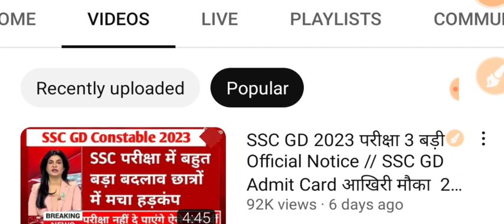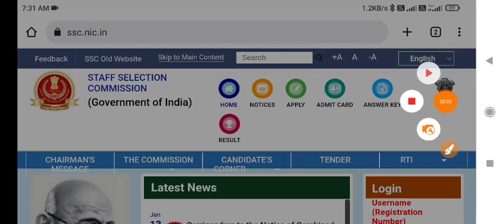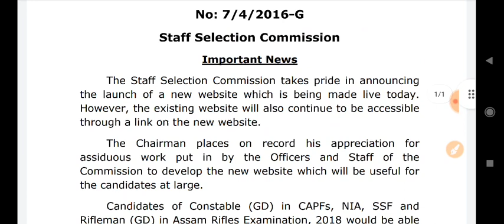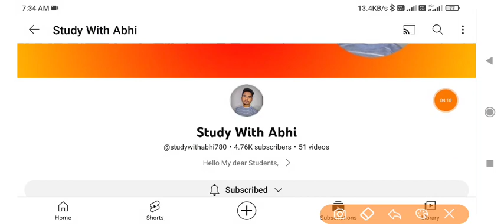ssc gd today news 2023, ssc gd exam, परीक्षा को लेकर बड़ा अपडेट, SSC GD एग्जाम स्थगित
जय हिंद 🙏,

1. This video has no negative impact on the original works (It would actually be positive for them)
2. This video is also for teaching purposes.
3. It is not transformative in nature.
4. I only used bits and pieces of videos to get the point across where necessary.
Disclaimer____
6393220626 दोस्तों, मुझे आशा है की आपको ये विडियो पसंद आई होगी ओर अगर ऐसा है तो विडियो को लाइक शेयर कर दीजिये साथ ही सब्सक्राइब भी कर दे आगे भी ऐसी वीडियोज देखने  के लिए बने रहे !😍
स्नेहपूर्वक धन्यवाद!

1. This video has no negative impact on the original works (It would actually be positive for them)
2. This video is also for teaching purposes.
3. It is not transformative in nature.
4. I only used bits and pieces of videos to get the point across where necessary.